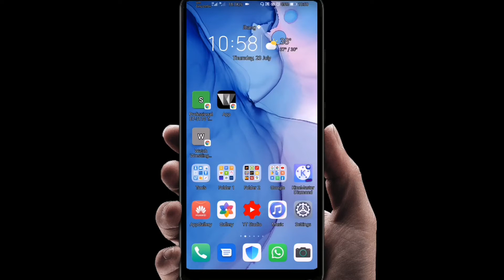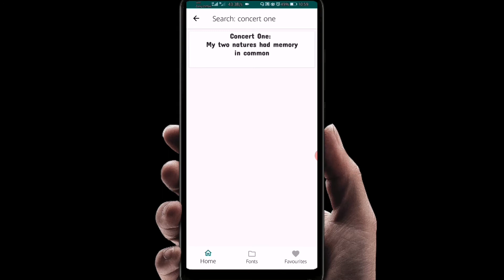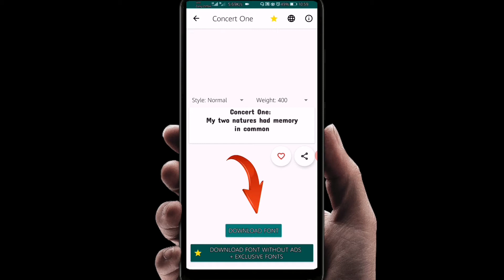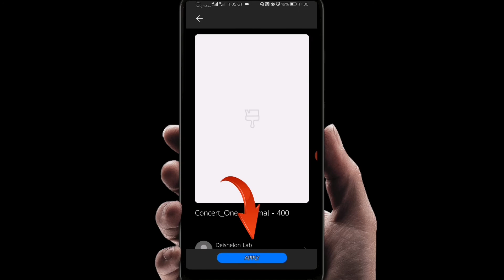How To Change Fonts For Huawei P40 and other Huawei Smartphones | Best Font App Font Manager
I'll Show You Some Really Cool Fonts For Your Huawei P40 Mobile Phones and Other Huawei Mobile Phones and How To Apply Them.